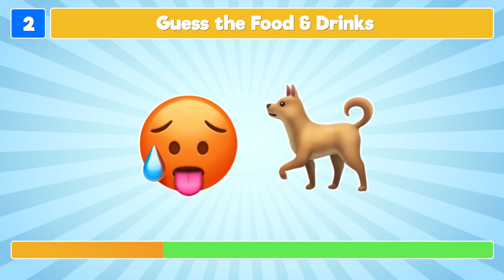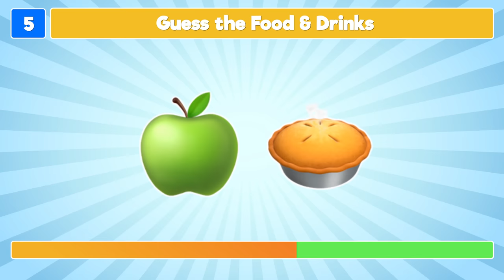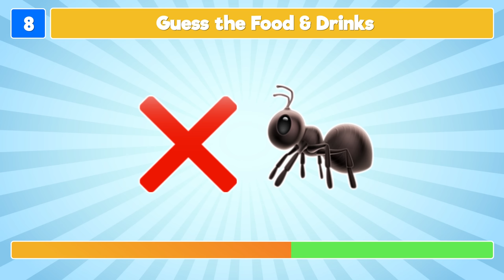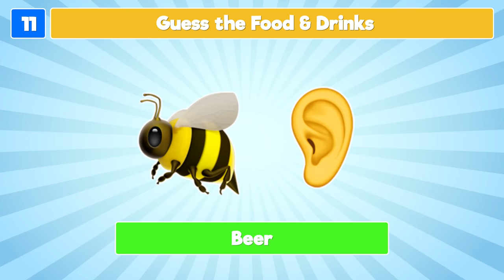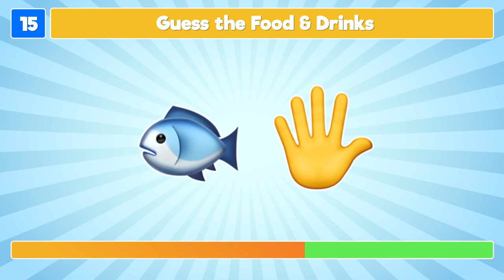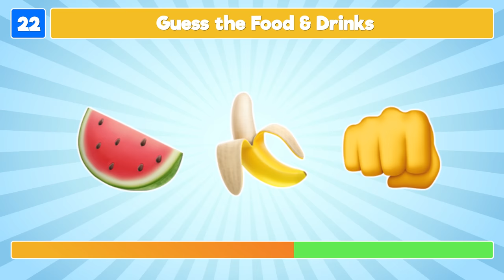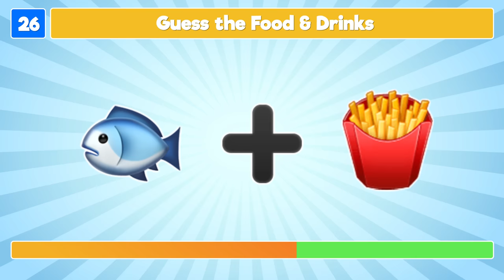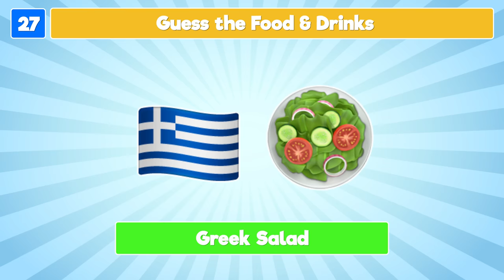Guess the Food and Drinks by the Emojis Quiz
Get ready for some super fun emoji puzzles and some delicious snacks: it’s the guess the food and drink emoji quiz challenge!

We have provided 30 emoji puzzles and each puzzle represents a food or a drink. Your challenge is simple: guess the food or drink by the emojis!

We hope you enjoy playing guess the food and drink by the emojis! We promise lots of fun!